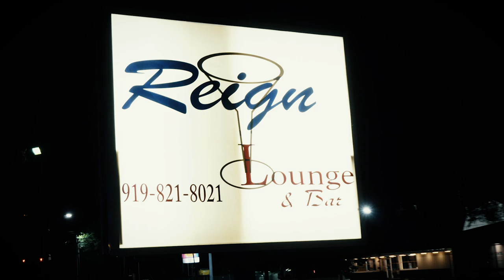Face to Face EP 1: Yungeen Ace, Raleigh NC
Yungeen Ace teases unreleased music in this new vlog chronicling his recent Raleigh, NC show with JayDaYoungan.

Directed by Magic